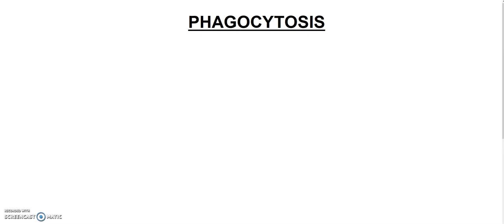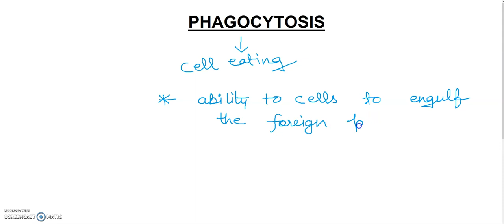PHAGOCYTOSIS " BIOLOGY CONCEPTS " where biology meets technology.